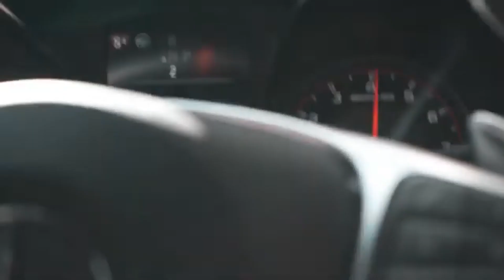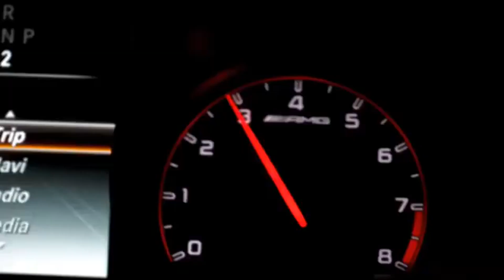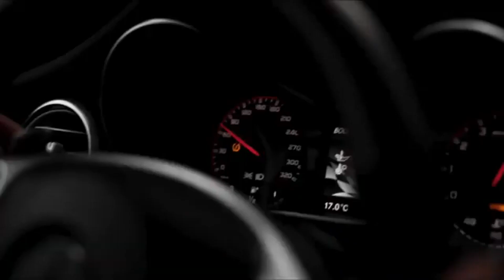Sonny Flame x Casian De La Zero Bass Boosted Car Video